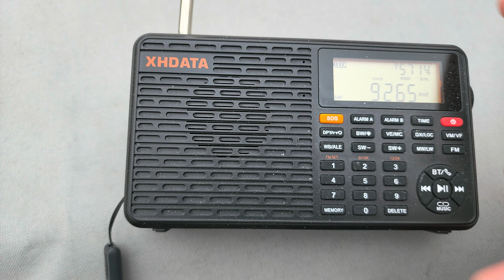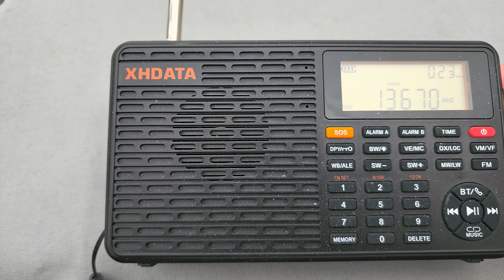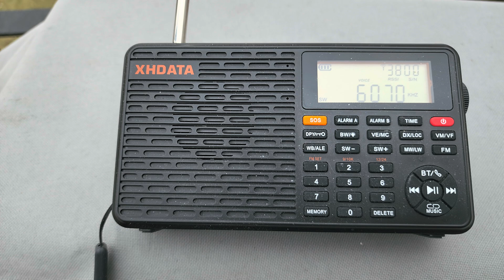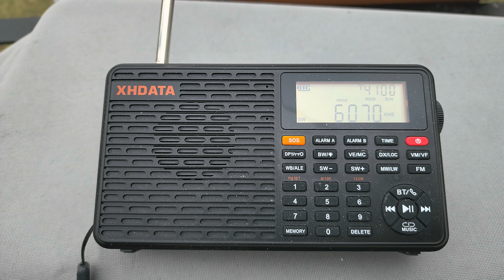Xmas day Shortwave radio band scan XHDATA D-109WB portable receivers on telescopic antenna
Unfortunately a lot of FM breakthrough where I was with the radio, this is a biggest flaw of this receiver